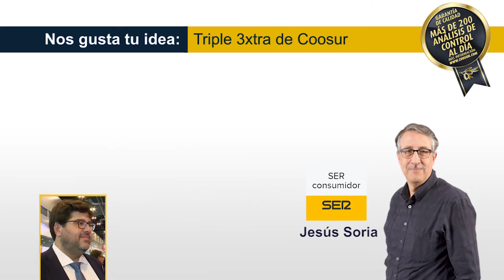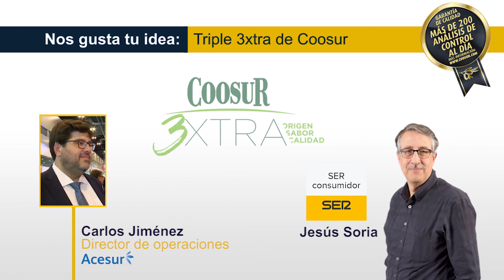Entrevista Carlos Jiménez en SER Consumidor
Entrevista a Carlos JIménez, Director de Operaciones de Acesur, en Ser Consumidor sobre el proyecto Coosur Triple 3Xtra